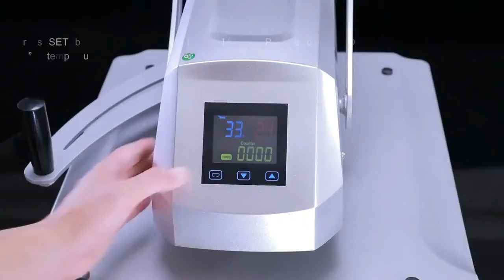Digital Heat Press Machine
Digital Heat Press Machine Multifunctional for printing T-shirt, Puzzle,Mouse Pads,etc.